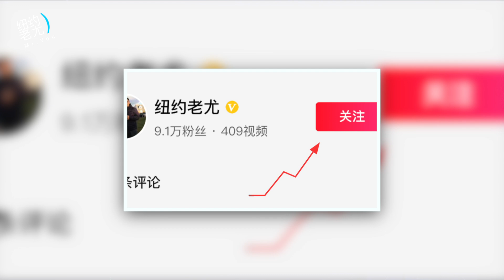美国实录：美国宣布制裁伊朗和委内瑞拉总统；腾讯公告美国用户可能可续用微信但服务质量或受影响；川普将在本周末宣布大法官提名人选；美国家庭财富激增但贫富差距增大；20200922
欢迎加入【纽约老尤网友群】与来自全世界的华人朋友畅聊天下。【加入方法】第一步：关注【尤教授音乐工作室】微信公众号：yjbchina（关注公众号时会弹出老尤的微信号）；第二步：添加老尤为微信好友（请注明代号：NYLY，无代号不通过）；第三步：老尤拉你入群。